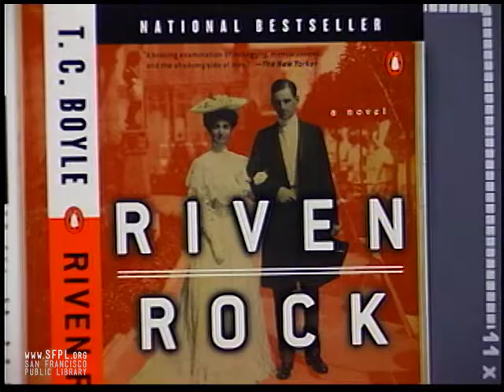1999 T.C. Boyle "Riven Rock" at the San Francisco Public Library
Recorded Feb. 11, 1999. Thomas Coraghessan Boyle explains the origins of "Riven Rock, sits down to answer audience questions, then reads a selection from "“Back in the Eocene.”  Check out the nearly 100 titles from T.C. Boyle in our online collection